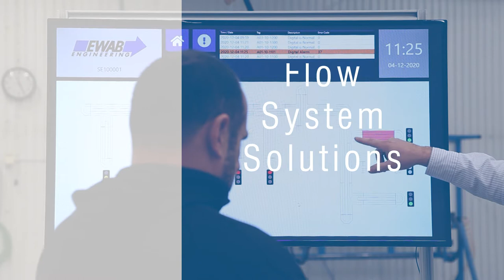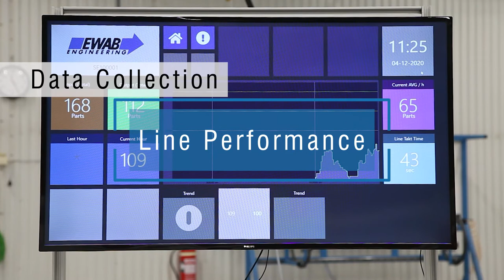JAM - Just Add Machines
🔹 We offer a wide range of automation - all around the globe🌏
🔹 Project Management – From start to implementation.

We coordinate the project and interface with your processes.
With our workpiece flow solutions and experiences you Just add Machines.

At EWAB Engineering we will collaborate with you to make sure the investment project is on time, within budget and meets every performance expectation. We know that success comes from being in control of our own resources, talents, combined competence and expertise.

From small to large customer parts.